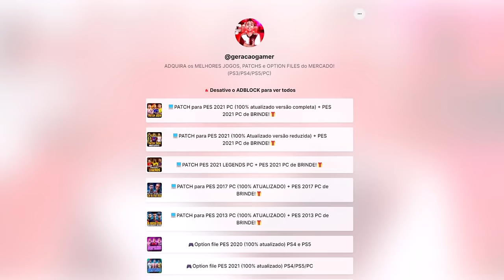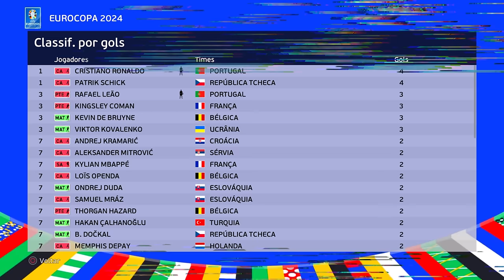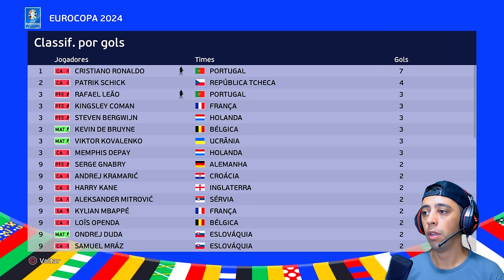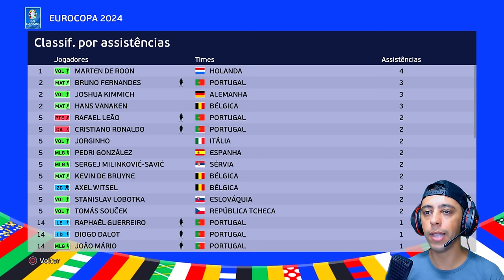EUROCOPA 2024 com PORTUGAL na NOVA ATUALIZAÇÃO do SUPER PATCH para PES 2021 !!🔥